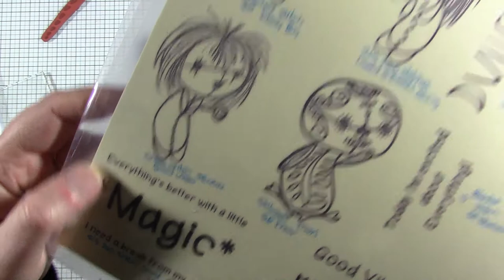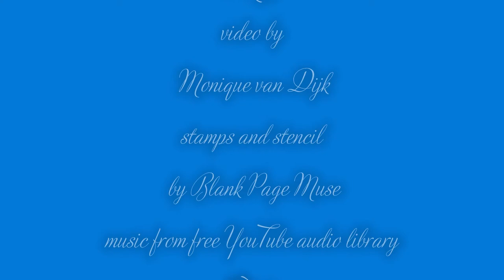Art journal page using rubber stamps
a whimsical art journal page using stamps by Blank Page Muse